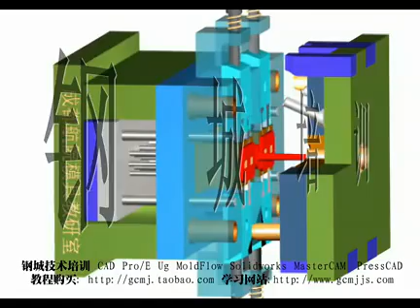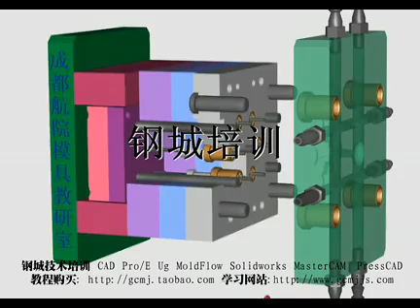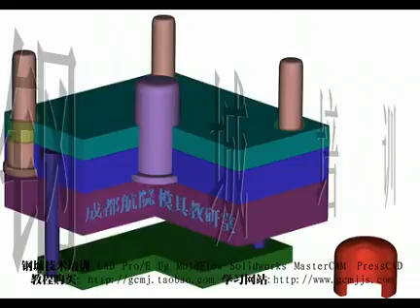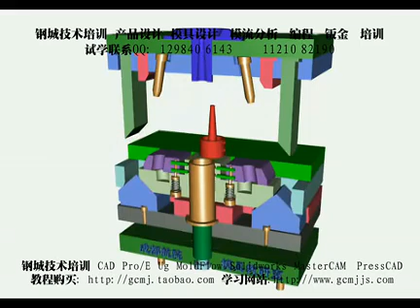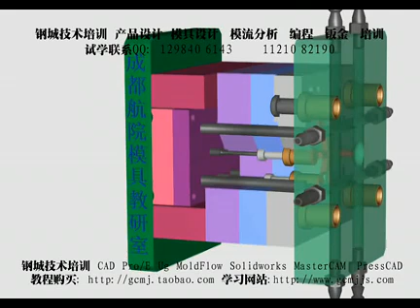plastic mold maker free technology co ltd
we are the plastic mould shop in shenzhen china.we can make the big mould and double shot mould,silicon mould.chrome part.